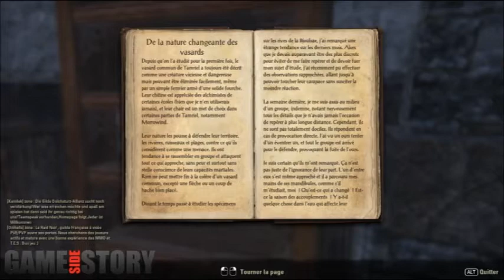The Elder Scrolls Online #1 - Les premiers pas...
On commence doucement avec ce nouveau rendez-vous ou, avant de réellement tester le jeu, on va surtout y jouer longuement et parfois en Live.

Il n'y a pas de 720p pour cette session Live tout simplement pour des raisons d'honnêteté : je pourrais le convertir en 720p, mais l'image serait tout aussi floue. Autant en profiter comme ce fut créé, sans aucune triche et mensonge. Certaines vidéos "en Off" seront en HD par contre, promis !